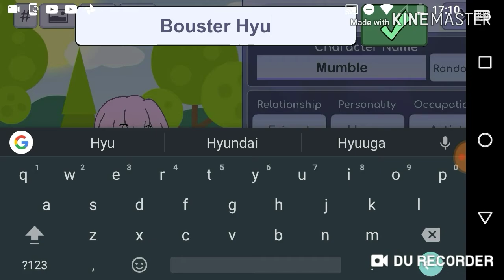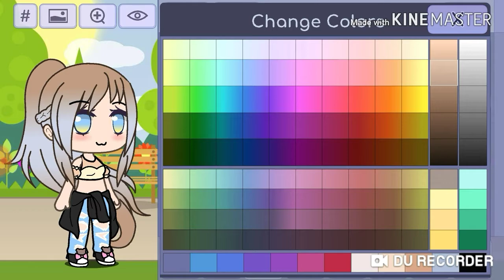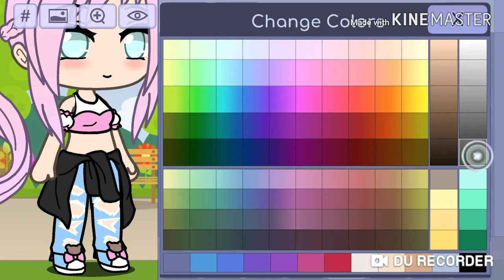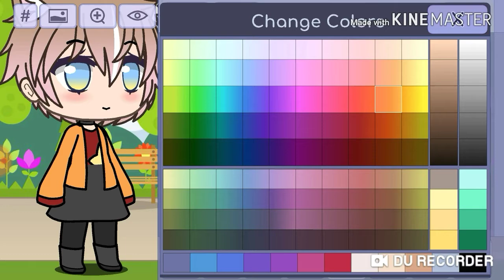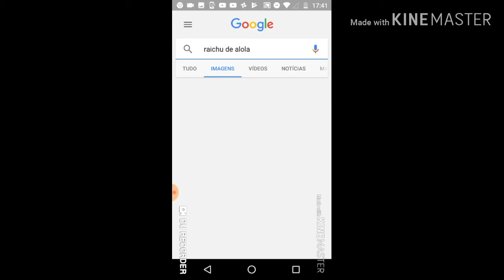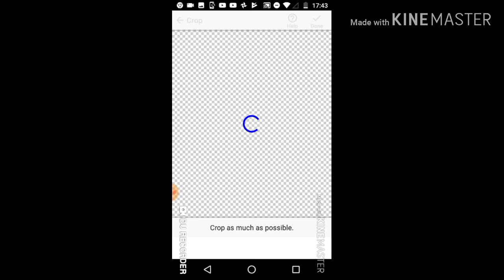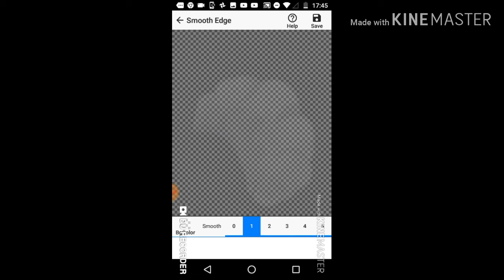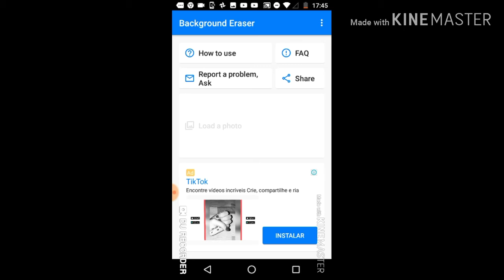Fazendo os irmãos Hyuuga 😘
AAAAA FALTA 1 POKEMON PARA EU PINTAR O CABELO E MINHA OC TAMBÉM VAI MUDAR!!!